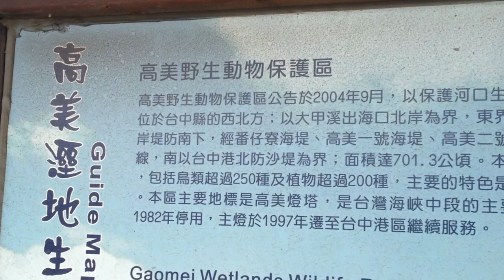台中高美濕地